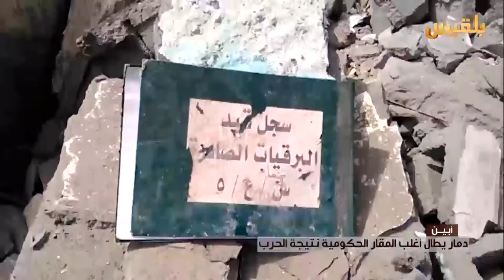أبين .. دمار يطال أغلب المقار الحكومية نتيجة الحرب | تقرير : لطفي إبراهيم